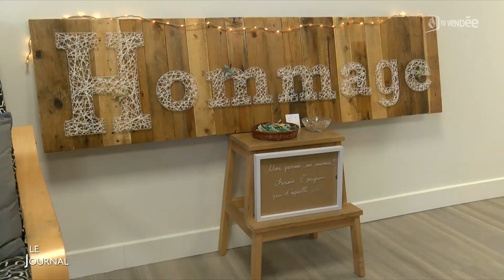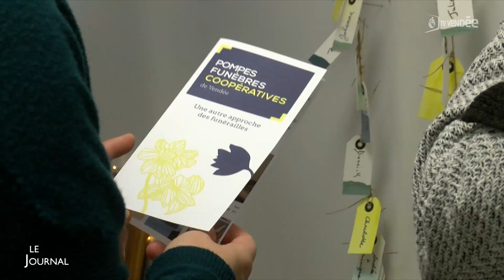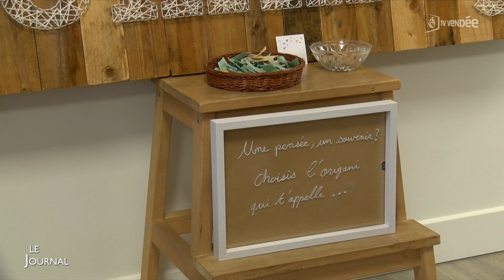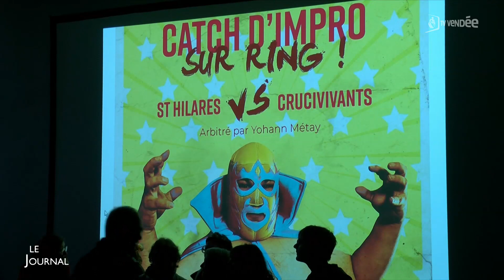Edition du 06 février 2023 - 18h00